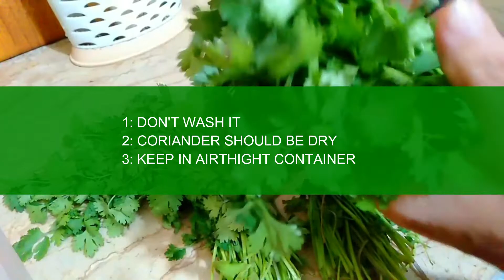How to keep Coriander fresh for 15 days | Life with Azra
On my channel I'll share amazing recipes, trips and tricks, Routine| Life with Azra